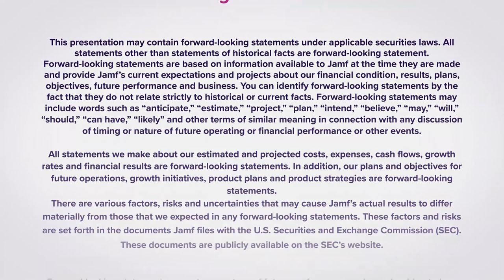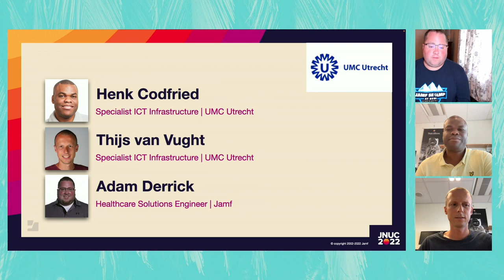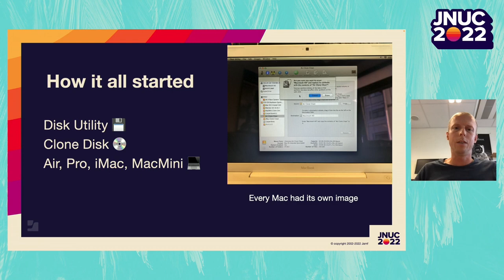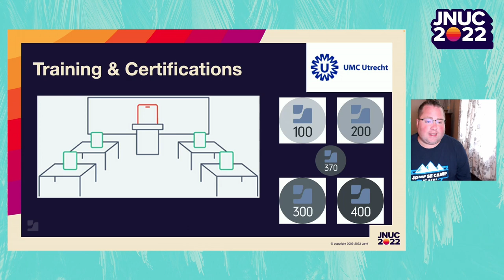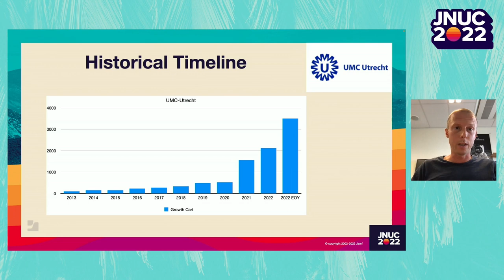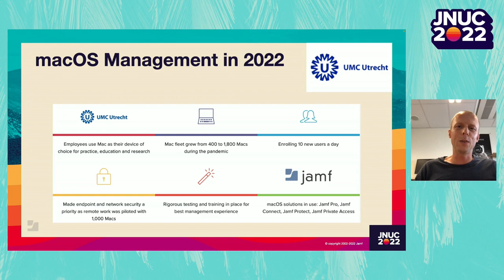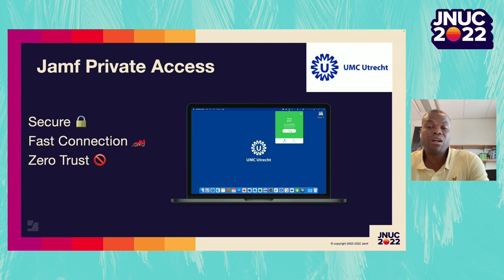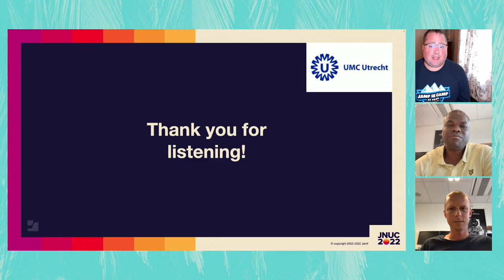Adopting Mac Management and Security in Healthcare: Spotlight on UMC Utrecht | JNUC 2022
Historically Macs have been a security exception and not the standard offering in healthcare organizations. In this session Adam Derrick (Healthcare Field Systems Engineer, Jamf) will discuss Jamf’s healthcare solutions for macOS, as well as security best practices.

You will also hear from Henk Codfried and Thijs v Vught (IT Senior Systems Managers, UMC Utrecht) who will discuss their success with offering Mac as a choice to all employees at UMC Utrecht while ensuring their Mac fleet is managed with Jamf Pro, employees have access to resources with Jamf Connect and endpoints are secured with Jamf Protect and Jamf Private Access.